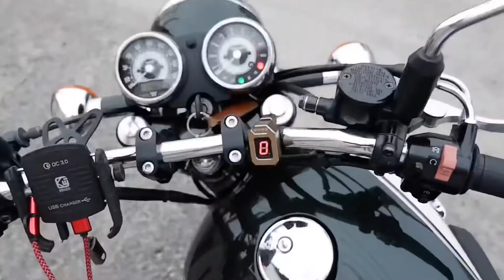W800 / ตัดเปลี่ยนปลายท่อ ท่อทรงบวบเดิม /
Exhaust handmade custom from thailand